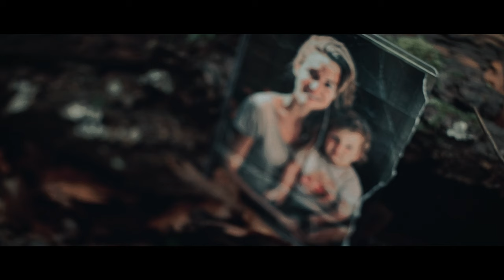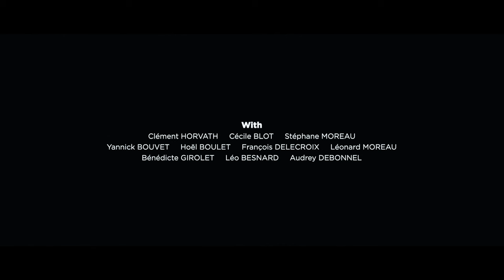THE SOUND COMET - Same Wolf (Official Music Video)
The Sound Comet vous présente le clip pour "Same Wolf", issu de leur premier EP "Soundcheck" (sortie le 21/04/2023).

🎬  Directed by Clément Horvath
Un grand merci à nos figurants de grand talent et de grande gentillesse : François Delecroix, Leonard Moreau, Bénédicte Girolet, Audrey Debonnel, Léo Bénard.
Merci également à Alexa Cerensky.

🎵 Musicians :
🎙️ Vocal : Clément Horvath
🎸Guitar : Yannick Bouvet
🎸Guitar : Stéphane Moreau
🎸Bass : Cécile Blot
🥁 Drums : Hoël Boulet

Rec by Studio Le Pressoir, François Vachon // Mix by OBmix Studio, Vincent Perrot // Mastering by Globe Audio Mastering, Alexis Bardinet

🧾 Lyrics :
Same wolf howling at the door
Well-fed and still hunting for more
Preying on the innocent,
Preying on the harmless,
Telling them their time is spent
Bringing in his angels of death

As long as our lines hold
We pass along the stories we're told
Running around with knives in our backs
Muddy feet splashing in the tank tracks
Aching with them, on my couch

Same wolf, same beast, as before
Echoes, memories, of 1944
Makes the blood boil in my veins
(Makes) refugees and broken homes again

As long as we grow old
We get to watch history unfold
Keeping score in the safety of home
Feeling sore watching lost souls roam

To Ferenc Horvath  and all refugees of all wars.